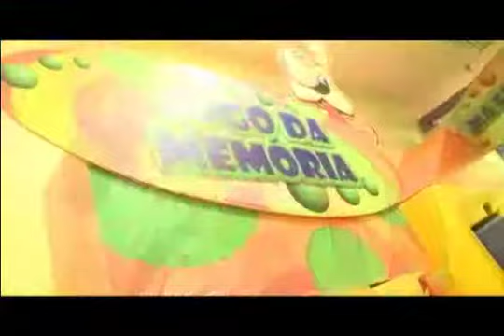Conheça a BRINKIDS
BRINKIDS - Criança feliz é criança que brinca!